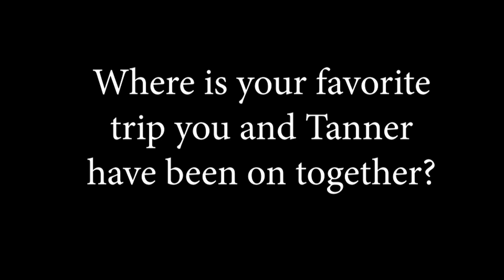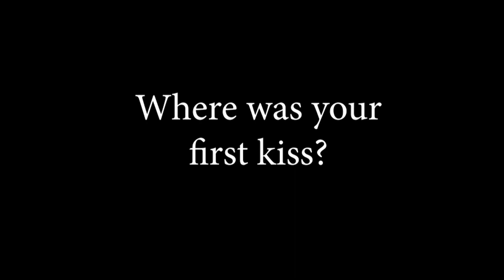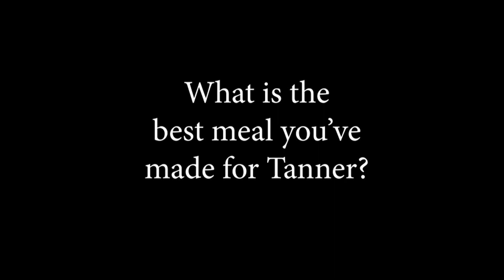He said, She said